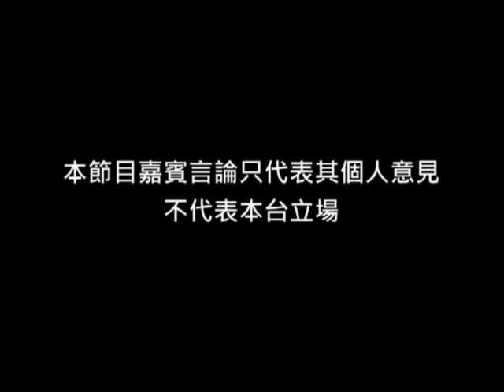《國情港情》第三十四集：建黨90年 人民苦不堪言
主持：鄭宇碩、巫堃泰

1) 建黨偉業冇人睇　過去背景今仍在
2) 人權比民初更壞　共黨還可撐多久？